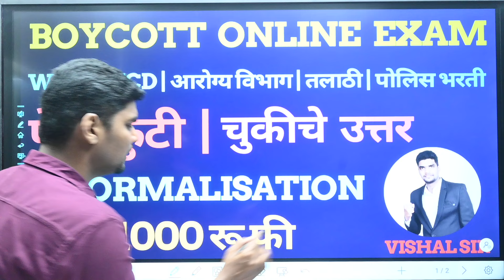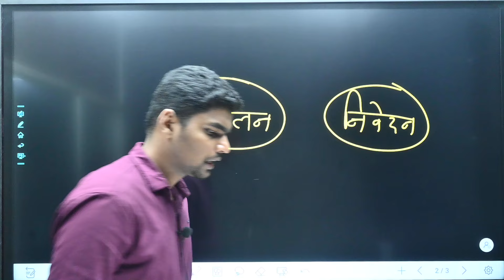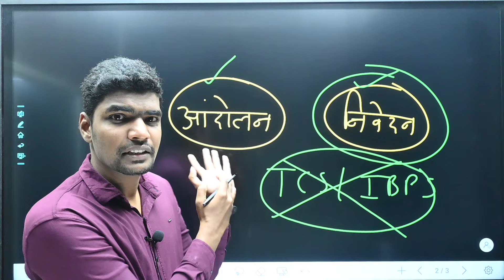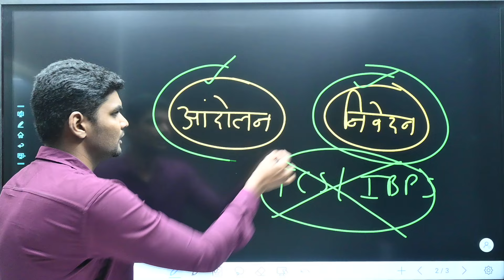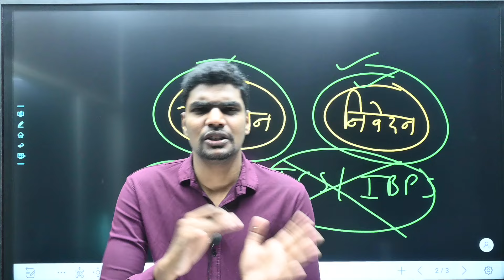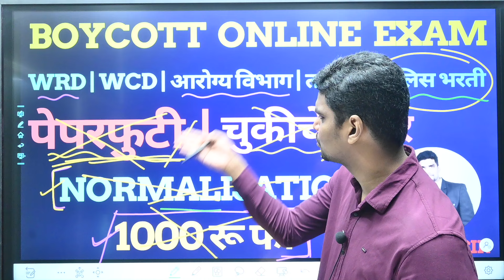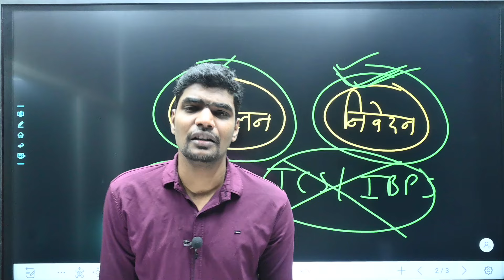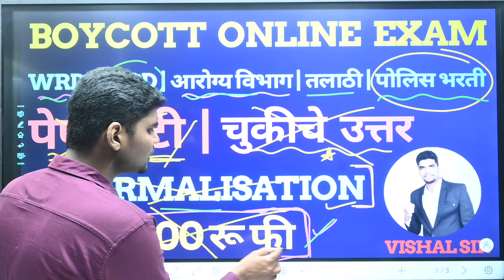Boycott Online Exam | TCS | IBPS | WRD | WCD | आरोग्य विभाग | तलाठी | पोलिस भरती | FOREST | सरळसेवा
Topic - Boycott Online Exam | TCS | IBPS | WRD | WCD | आरोग्य विभाग | तलाठी | पोलिस भरती | FOREST | सरळसेवा

____UPSC is a Constitutional Body under Article 315-323 Part XIV Chapter II of the Constitution of India to discharge their duties, functions and obligations assigned under Article 320. The UPSC  conducts various examinations  in accordance with the Rules of examination as notified by the Government of India in a just, fair and impartial manner  for making a merit based selection and recommendation of candidates for various Group A and Group B Services  of the Govt. of India.

Union Public Service Commission (UPSC) is a national level examination whereas Maharashtra Public Service Commission is state level examination. Candidates who are selected through UPSC are designated as IAS, IFS, IPS, IRS etc. whereas candidates selected through MPSC are designated as Deputy Collector. For more information about UPSC, you can go through this link

                            {Self Sntroduce}
I am  Vishal Sir Director of Gurukul IAS Academy Nagpur  Former top educator of Unacademy More than 7 years Experienced in Upsc and mpsc 100

 and { COMMENT}please🌹

                                       THANKS

______________________TAGS_________________________
(1) ias
(2) current affairs
(3) ias,ias upsc
(4) upsc ias हिन्दी
(5) drishti ias gk,
(6) upsc ias booklist 2020
(7) ias motivation
(8) upsc ias hindi medium topper
(9) drishti ias english
(10) forum ias
(11) ias topper
(12) how to start upsc ias exam preparation
(13) drishti ias
(14) perfect ias
(15) ias interview
(16) ias biography,daily news analysis upsc drishti ias
(17) upsc mock interview 2020 drishti ias
(18) manuj jindal ias
(19) forum ias toppers
(21) how to become ias officer after 12th science